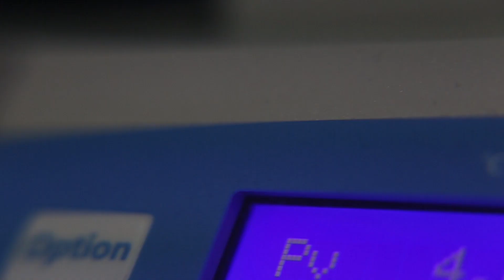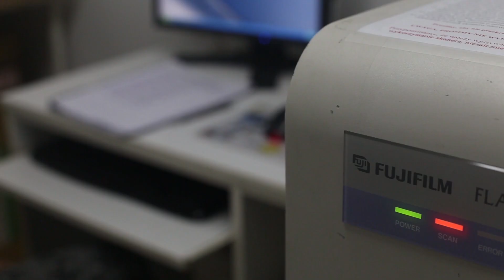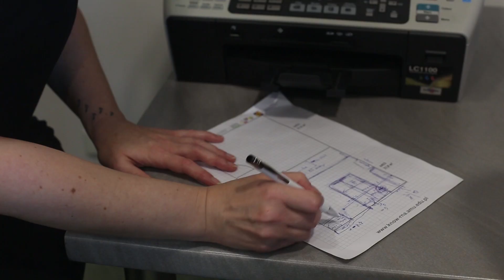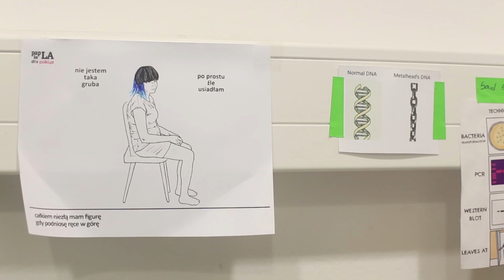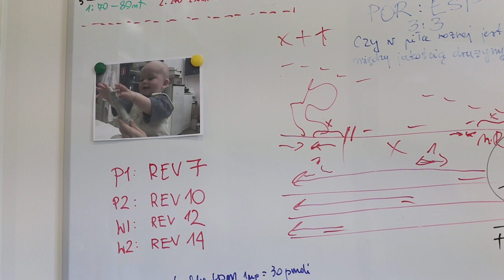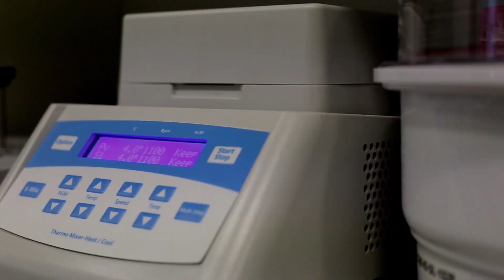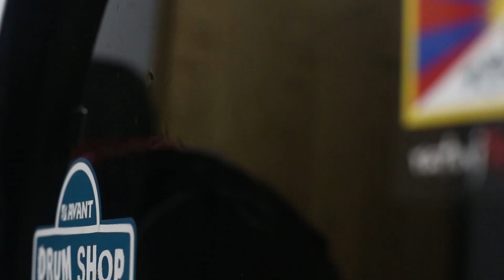Reakcja - Poznań, Laboratorium Rejs 2018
Film powstał podczas warsztatów Laboratorium Rejs odbywających się w Poznaniu.

Realizacja: Urszula Skrzypczak, Ziemowit Dąbrowski
Wystąpili: Kamilla Bąkowska-Żywicka, Anna Mleczko, Julian Zacharjasz, Piotr Machtel
Muzyka: "Fiery Storm" Kalt Vindur
Opieka artystyczna: Kasia Waligórska

Laboratorium Rejs to cykliczny projekt edukacyjno – artystyczny realizowany przez Stowarzyszenie Inicjatyw Twórczych KOD_KROWA na statkach rzecznych.

W trakcie rejsów po polskich rzekach organizujemy warsztaty, pokazy i prelekcje poświęcone kinu dokumentalnemu. Warsztaty są doskonałą okazją – zarówno dla uczestników jak i odbiorców – do odkrywania historii i tajemnic wsi i miasteczek położonych nad rzeką.

W każdej miejscowości odbywają się intensywne warsztaty, podczas których uczestnicy zgłębiają tajniki montażu i pracy z kamerą tworząc własne krótkometrażowe filmy dokumentalne pod okiem doświadczonych filmowców.